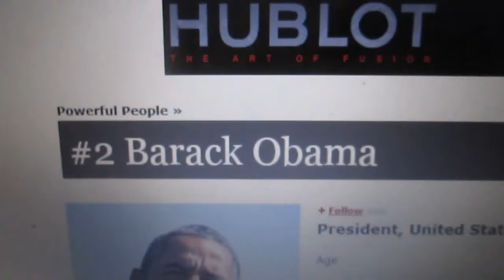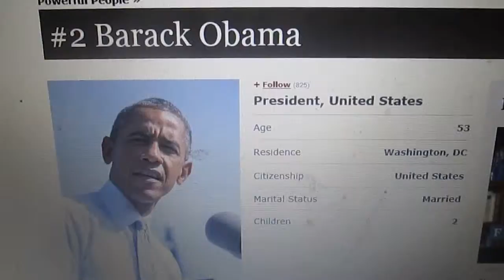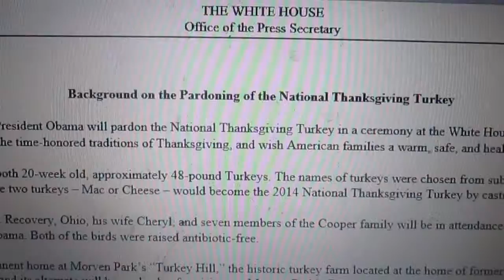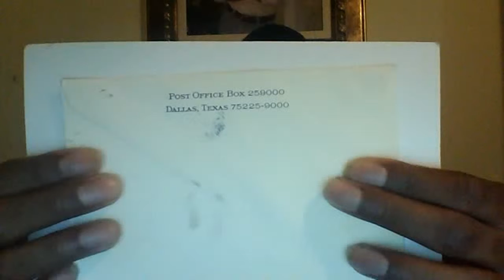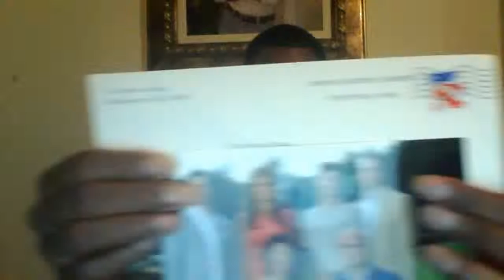Buckingham Palace - Forbes Magazine Second Most Powerful Leader With CNN Icon Nicholas Pegues 2014